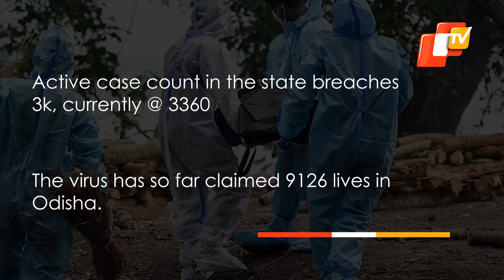Corona Breaking July 11: India’s Covid Positivity Rate Jumps To 6%, Odisha’s Active Cases Over 3000